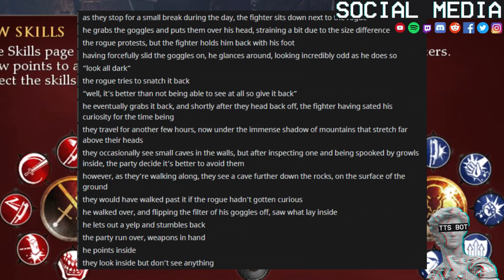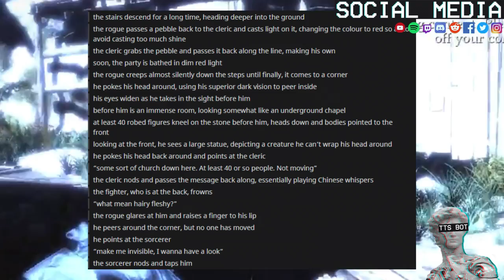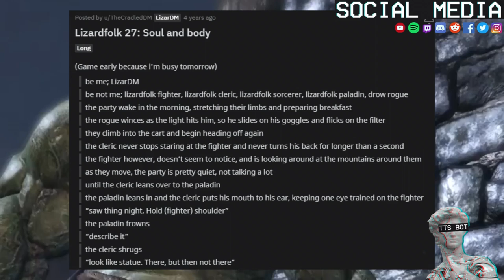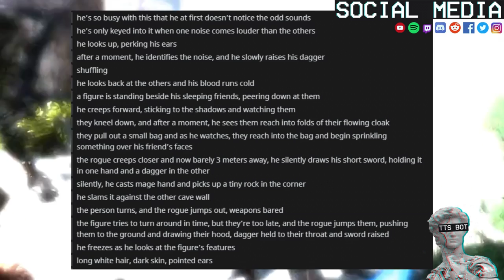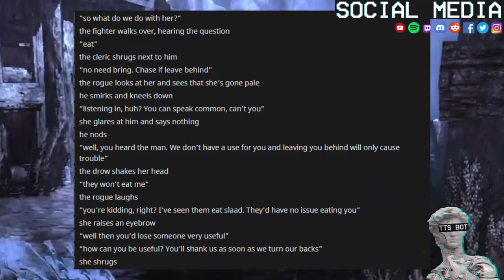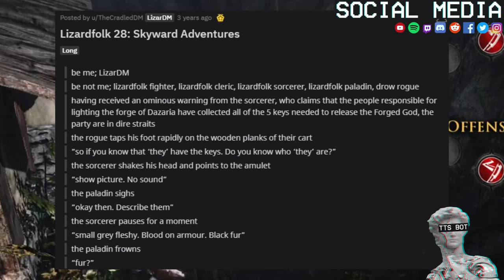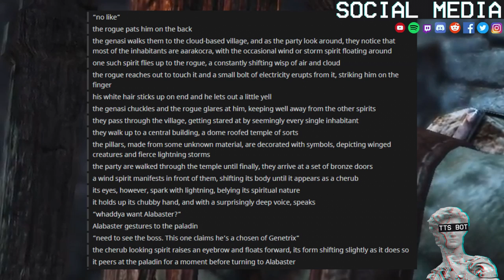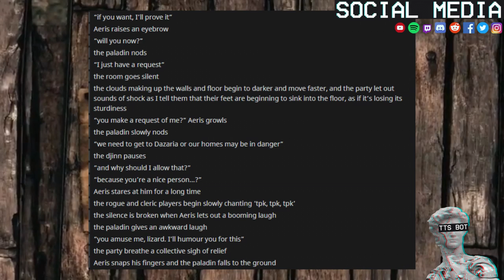Lizard Folk Story Time 🦎 #8 A Touch Of Fate